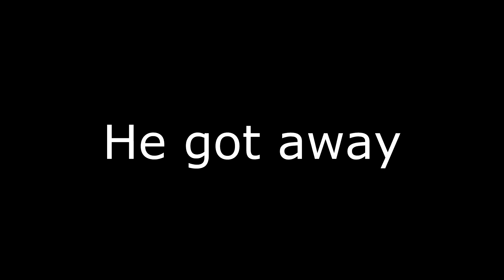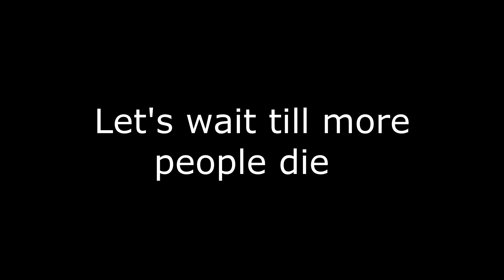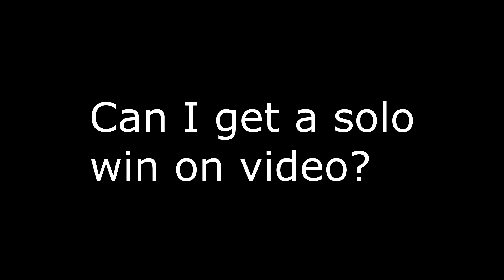Solos on Christmas!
First time gettng a solo win on video. Yes, this was uploaded the day after Christmas. But I got that win on Christmas Day.